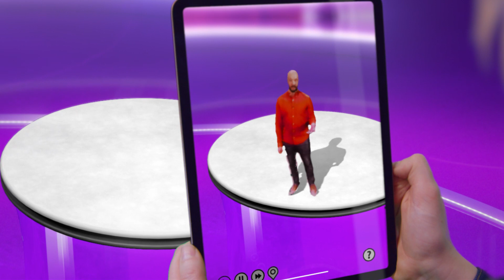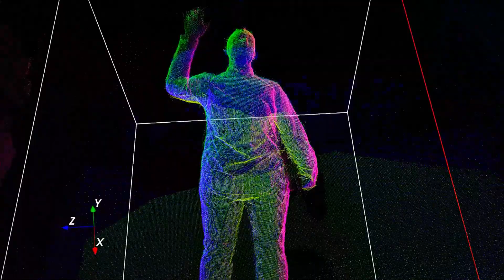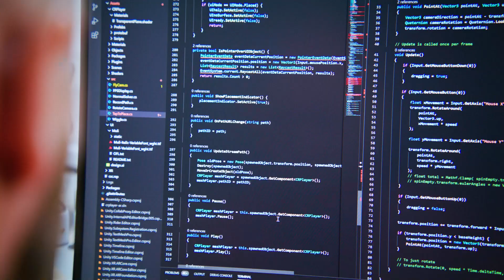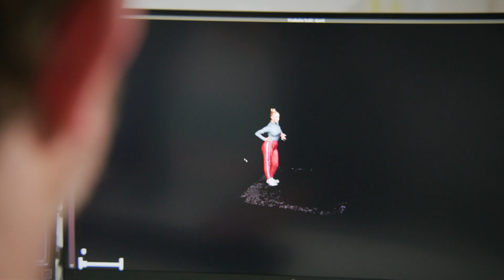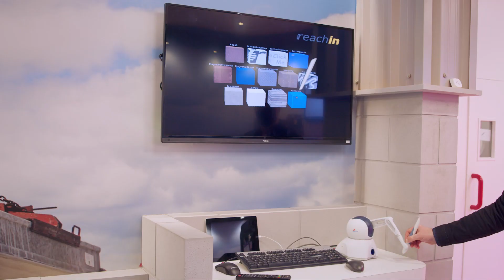Exploring UK Innovation in Technology | BT Business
Condense Reality.

A business exploring the art of the possible. It knows the importance of getting ready for the future - with volumetric video and the potential 5G holds. We’re diving into the innovative, collaborative work the business is doing - and how it’ll impact businesses of all shapes and sizes.